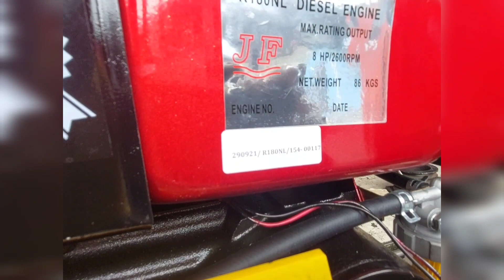REVIEW HAND TRAKTOR CAPUNG METAL DIESEL JIANGFA 8PK RADIATOR LAMPU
Riview hand traktor capung metal diesel jiangfa 8pk radiator lampu.
Traktor Quick Capung Metal, traktor bajak roda dua terhebat dalam manuever di lahan sempit terasering. Bobot dan kopling belok yang ringan menjadikannya unggul dalam membajak sawah terasering yang sempit. Kekokohan rangka dan bodi berasal dari besi cor berkualitas tinggi.

SPESIFIKASI
Tipe: R180NL
Tenaga Maksimum : 8 HP
RPM : 2600
Tipe: 1 silinder
Kapasitas tangka: 5.88 L
Cara penyalaan: Manual
Pemakaian bahan bakar : 292.7
Kapasitas isi Oil : 2.5 L
Sistem pendingin : RADIATOR LAMPU
Sistem pelumasan : Tekanan / percikan
tenaga maksimum 8hp
tenaga kontiniu 7,5 hp
RPM 2600
Berat bersih 80kg
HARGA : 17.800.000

TERIMA KASIH